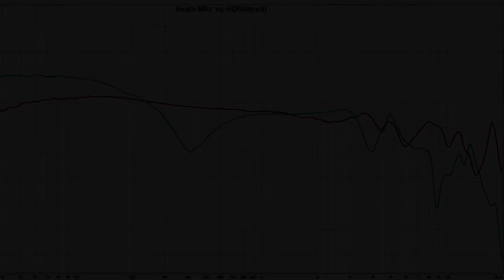Beats by Dr. Dre Mixr headphones SPL dB test + review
Beats by Dr. Dre Monster Mixr Wired On-Ear headphones sound music audio SPL dB test on ipod classic + quick review + first look and frequency response graph measurement vs Sennheiser HD600. Built for DJs - David Guetta challenged Beats by Dr. Dre to create the perfect set of world-class ear cups. One year and thousands of prototypes later, we’re proud to present one of the lightest, loudest headphones ever. Industrial Strength Sound - Designed to be heard over parties. Beats Mixr DJ headphones deliver extremely deep bass at extraordinarily high volume. Made for pros warming up the party. Made for DJs - Rotating ear cups swivel back behind the ears, and then rotate back for total isolation. With dual input and daisy chain connectors, it’s easy to share what you’re listening to. Incredibly Durable - Beats Mixr headphones are built to withstand the rigors of DJ life, which means creating a housing flexible and tough enough to take a beating. The ultra-flexible headband was also crafted to be super lightweight and easily foldable for jetting off to your next destination.

[-] Hазвание видео RU: Наушники Beats by Dr. Dre Monster Beats MixR Обзор и SPl dB тест наушников

[-] Video nosaukums LV: Stereo austiņas -  Beats by Dr. Dre Monster Beats MixR skaņas dB SPL test un ātrais apskats ar pirmo izskats.

My Production Equipment gear:
- 2x light tripod & Lighting umbrellas + 4x CFL Bulb Studio Lights  5500K (2x45w +2x115w) + 4x50w LED spotlights